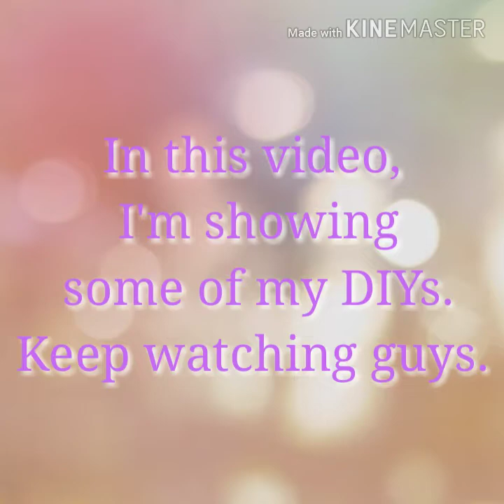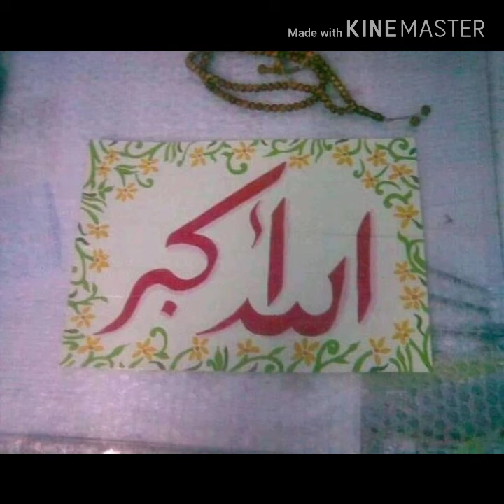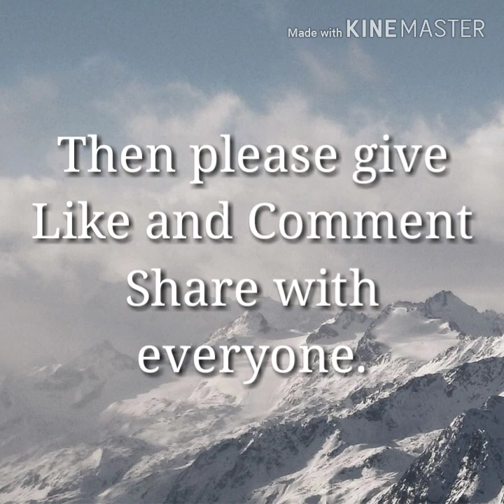My DIYs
Hai everyone,

In this video I'm showing some of my works. '50' of them.